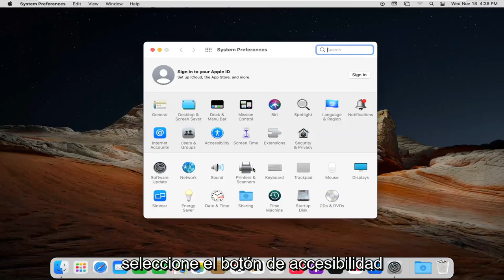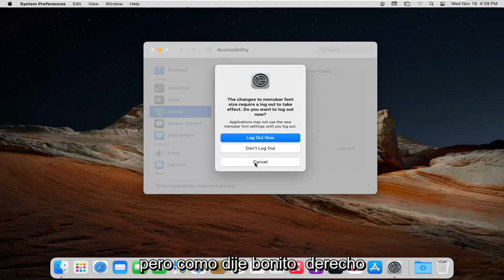MacOS: cómo cambiar el tamaño de la barra de menú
Cómo cambiar el tamaño de la barra de menú en macOS Big Sur [Tutorial]

El último sistema operativo (SO) de Mac, macOS Big Sur, es la mayor revisión del sistema operativo de escritorio de Apple en años. Junto con un rediseño visual completamente nuevo y moderno, Big Sur ofrece una gran cantidad de opciones de personalización que hacen que sea mucho más fácil poner su propio sello personal en su Mac.

Ya sea que se trate de nuevas funciones como el Centro de control o ajustes en aplicaciones y flujos de trabajo existentes, macOS Big Sur tiene muchas herramientas para ayudarlo a configurarlo a su gusto. En este tutorial, veremos algunos de los mejores y cómo puede utilizarlos.

Este tutorial se aplicará a MacBook Pro, Air, Mini con el sistema operativo macOS. Este tutorial se realizó en un sistema macOS.